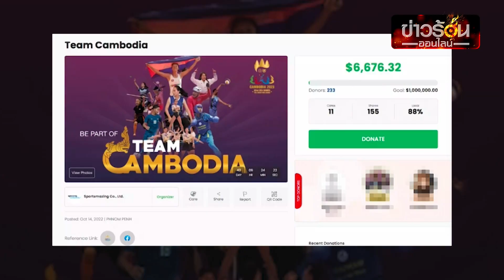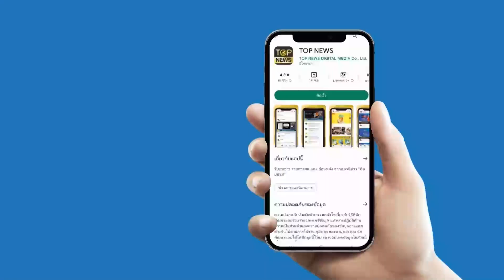“เขมร” เปิดรับบริจาคซัพพอร์ตซีเกมส์ หวังรวย 34 ล้าน แต่คนโอนแค่ 2 แสน | ข่าวร้อนออนไลน์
ไหวแน่นะวิ “เขมร” เปิดรับบริจาคสนับสนุนนักกีฬา ศึกซีเกมส์ 2023 ตั้งเป้าสูงลิ่ว 34 ล้านบาท แต่ยอดไม่ปัง คนโอนแค่ 2 แสน